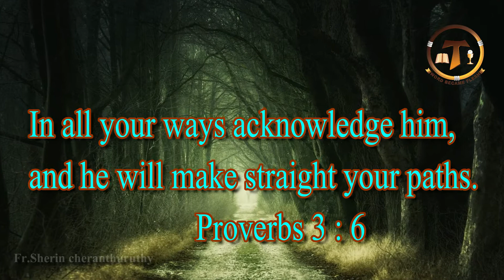അനുദിന ദൈവ വചനങ്ങൾ I സുഭാഷിതങ്ങള്‍ 3:6